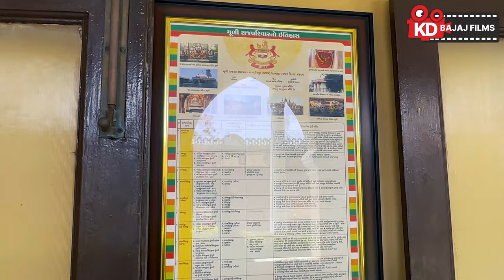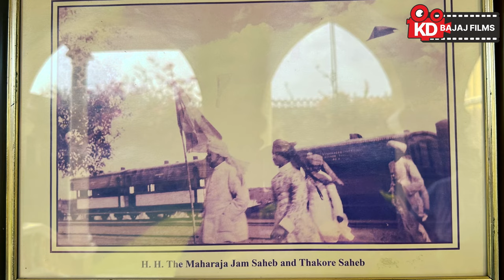VLOG #26 - AMBIKA NIWAS PALACE - MULI (A PALACE HOTEL BY KD BAJAJ FILMS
Hotel Address:
Ambika Niwas Palace,
Muli,
Surendranagar District
Gujarat (india)

Ambika Niwas Palace of Muli state was built between the years 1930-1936 by 22nd Thakore Saheb of Muli State H. H. Shri Harishchandrasinhji Parmar.

Parmar Royal family is the oldest erstwhile Royal Family of Saurashtra.  Parmar Royal Family trace their ancestory back to Raja Vikramaditya and Raja Bhoje.

Muli & Surendranagar District is famous for –

01. Mandavraiji Temple (Temple of Sun God)
02. 2nd Oldest Swaminaryan Temple (more than 200 years old)
03. Step Well
04. Birding (all the three landscapes wetlands,  shrub lands & grass lands around)
05. Wooden Haveli
05. Textiles – Patola & Tangaliya
06. Tarnetar Festival & Trinetashwar Temple

Distance from various Airports-

Sardar Vallabhbhia Patel International Airport 160 kms.
Rajkot Domestic Airport – 86 Kms.

Hotel has -Multicuisine Restaurant Khana Khazana serving Vegetarian and Non-Vegetarian dishes.

Check-in: 12.00 NOON. & Check-out: 10.00 A.M.